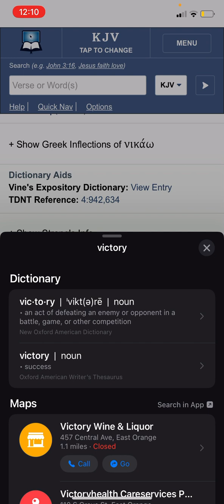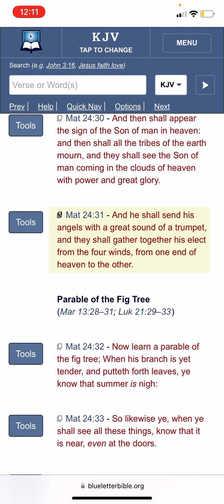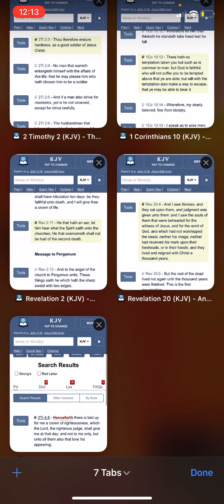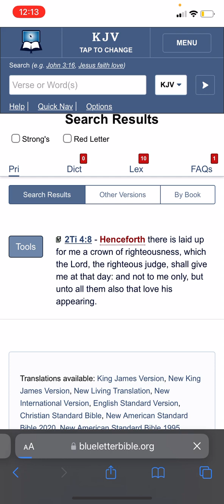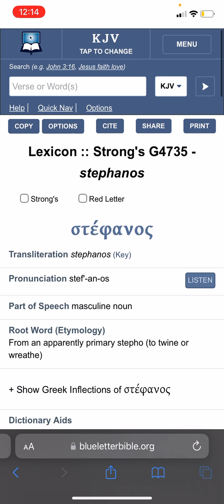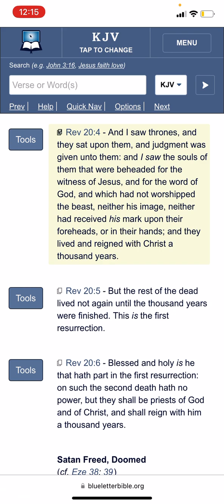(2/2) Heavy is the head that wears the crown..